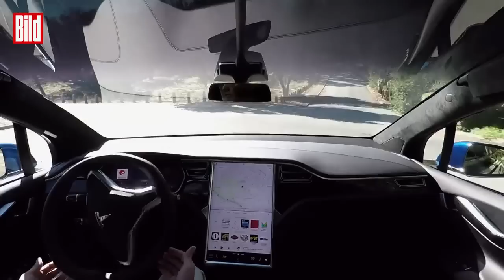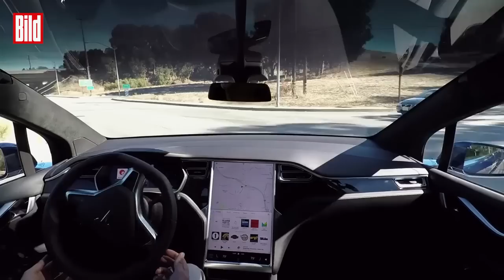Tesla-Ingenieur gibt Betrug bei Autopilot-Video zu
Ein selbstfahrendes Auto – ganz ohne menschliches Eingreifen? Das bleibt wohl weiterhin Zukunftsmusik. 2016 veröffentlicht Elon Musk -Gründer von Tesla – dieses Video und verspricht: Seine E-Flotte kann eigenständig fahren, mit Hilfe eines Selbstfahr-Assistenten. Die Autobranche war hellauf begeistert.

Doch nun behauptet ein Tesla-Ingenieur: Das Video wurde manipuliert und Elon Musk hatte es damals selbst angeordnet! Denn nicht darin zu sehen sei, wie der Fahrer immer wieder eingreifen muss. Ausserdem sei der Wagen beim Dreh sogar in einen Zaun gekracht, als der Autopilot versuchte, einzuparken - das sagt der Tesla-Mitarbeiter vor Gericht aus. Der Clip sollte vielmehr zeigen, was der Tesla in Zukunft leisten könnte. Doch so klar war es damals nicht. Denn sogar im Video selbst steht ein Schriftzug, dass das Auto definitiv selbst fährt. Seine Zeugenaussage wurde in einem Prozess aufgenommen, in dem es um einen tödlichen Unfall im Jahr 2018 ging, bei dem ein Mann in einem Tesla ums Leben kam. Das Unternehmen steht schon länger in der Kritik wegen Betrugsvorwürfen. Auch im Zusammenhang mit Unfällen, die durch einen Autopiloten verursacht wurden. Allerdings: Beim Kauf eines Teslas werden Kunden darüber aufgeklärt, dass sie die Hände immer am Steuer lassen müssen – zu ihrer eigenen Sicherheit.